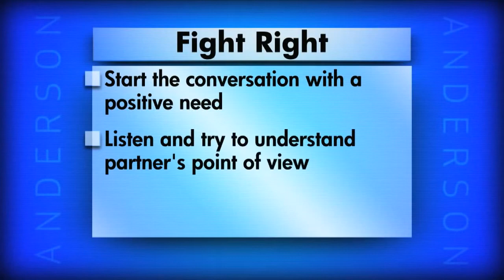Three Tips on the Right Way for Couples to Fight | Dr. John Gottman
Renowned marriage expert Dr. John Gottman tells Anderson Cooper how couples can fight in a positive way, and shares his top three tips to handle relationship conflict.